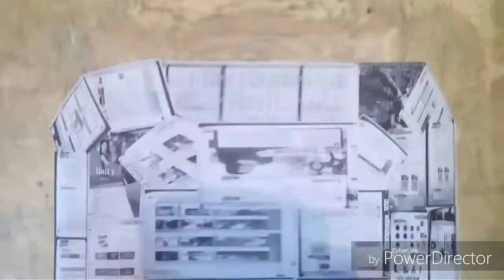MIRA COMO ANUNSIA SU CUMPLEAÑOS ESTE CHICO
Mami tu ya sabes como tengo la qiiiiii..

Jajajajajaja ya estoy viejo amigos .

Saludos .y .
No le aguas caso a esto

Chico anunsiabsu cunpleaños.
Vídeo graciso